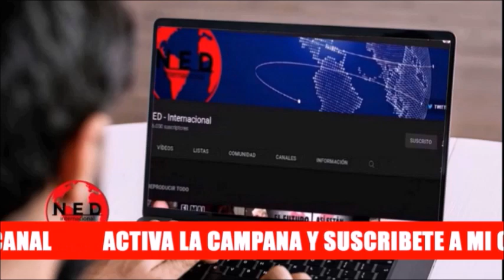🔴 FUERTES CRÍTICAS JUAN ESPINAL CONTRA LA MINISTRA DE MINAS IRENE VÉLEZ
Cortesia La fm entrevista a Juan Espinal sobre los errores de la Ministra Irene Vélez